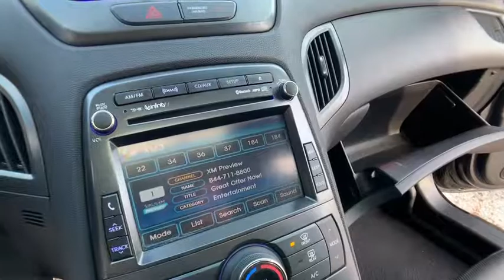2011 Hyundai Genesis Coupe Clarkston, Waterford, Lake Orion, Grand Blanc, Highland, MI 190625A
Bathurst Black U 2011 Hyundai Genesis Coupe available in Clarkston, Michigan at Bowman Chevrolet. Servicing the Waterford, Lake Orion, Grand Blanc, Highland, MI area.

Bowman Chevrolet
6750 Dixie Hwy

2011 Genesis Coupe 3.8  Track Clean CARFAX **Moonroof/Sunroof**Infotainment Center**Navigation/GPS**Heated, Leather Seating**Good ConditionbrbrThis vehicle also includes Premium Sound, Push Start, Automatic Temperature, Radio Wheel Control, Satellite Radio, Auto Garage Opener, Keyless Entry, Auto Headlights, Alloy Wheels, and Power SeatingbrbrAt Bowman Auto Group we provide One Great Experience and are proud to offer Transparent Pricing!  Proudly serving: Oakland County, Clarkston, Bloomfield Hills, Flint, Waterford, Holly, Whitelake, Lake Orion and Detroit.br,br